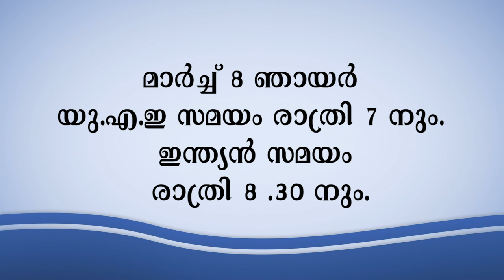പ്രകാശം പരത്തുന്നവര്‍...ഞായറാഴ്ച വൈകിട്ട് 7 മണിക്ക്..